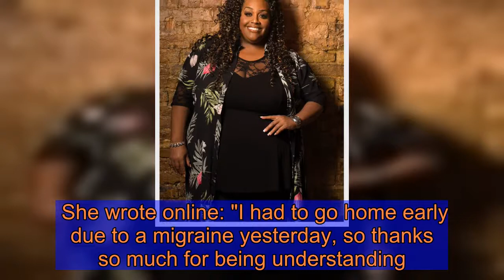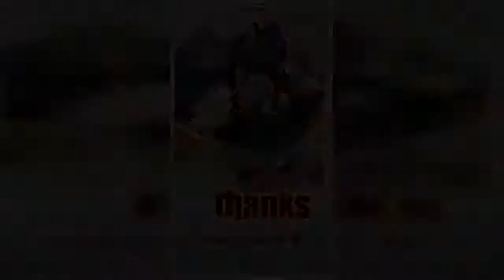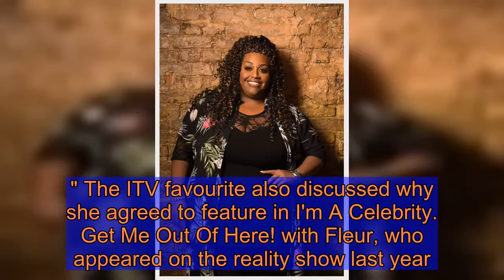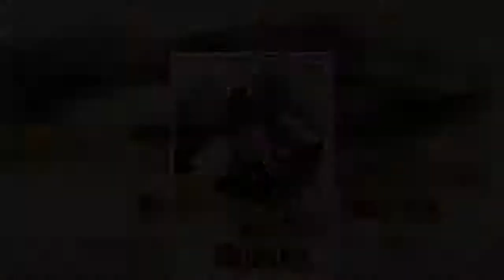Alison Hammond forced to leave This Morning studios early as she speaks out in update